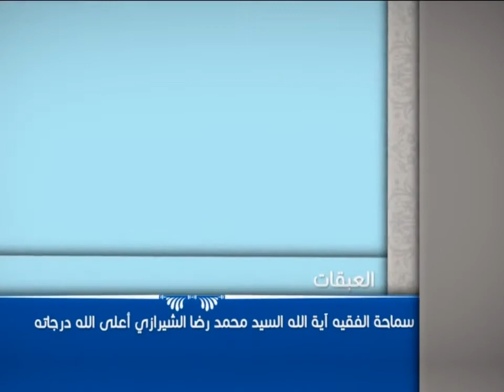العبقات - حقوق الحيوان في الإسلام - آية الله الفقيه السيد محمد رضا الشيرازي رحمه الله